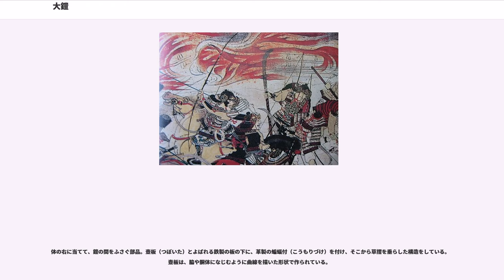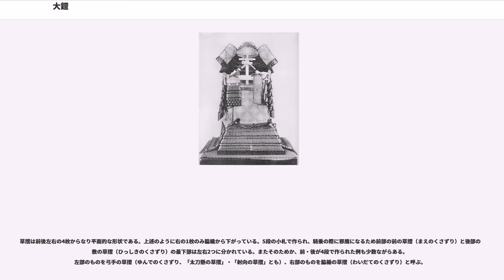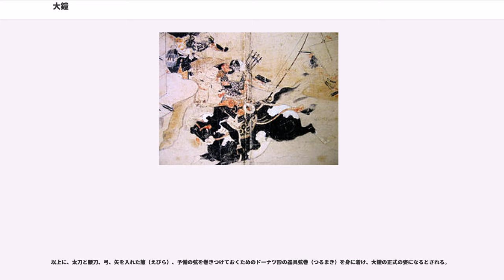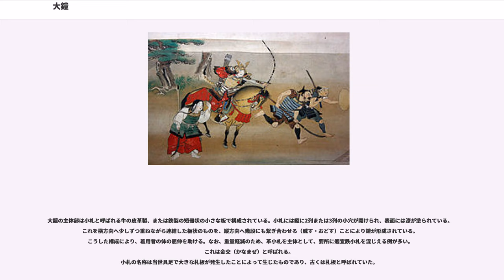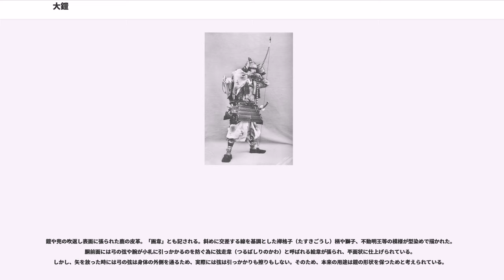大鎧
大鎧（おおよろい）は、日本の甲冑・鎧の形式の1つ。馬上で弓を射る騎射戦が主流であった平安 - 鎌倉時代、それに対応すべく誕生・発達し、主に騎乗の上級武士が着用した。

その成り立ちから格の最も高い正式な鎧とされ、室町時代ごろには式の鎧、式正の鎧（しきしょうのよろい）、江戸時代には本式の鎧と呼ばれた。あるいは胴丸や腹巻などと区別して、単に鎧ともいう。また古くから着背長（きせなが）という美称もあった。

大陸の騎馬遊牧民の鎧の影響が窺え、挂甲から発展したと考えられているが、仏具の制作技法が用いられるなど平安時代の国風文化の中で日本独特の甲冑として確立した。大陸風の挂甲から日本独特の大鎧形式への変化の過程やその正確な時期については、遺品が乏しく明らかでないが、おおむね平安時代中期頃にその基本形式が確立したと考えられており、馬上で弓矢を撃ち合う合戦形式が中心であった平安 - 鎌倉時代に主に騎乗の上級武将が着用する鎧として普及した。

南北朝時代頃に集団戦・接近徒歩戦が盛んになると、それに対応するべく大鎧の形状も変化してくるが、むしろ大鎧に代わって上級武士の間においても胴丸・腹巻が多く用いられるようになった。それにつれて次第に実戦から姿を消していき、武威の象徴や奉納・贈答品としての性格を帯びてくるようになる。さらに室町時代末期になると西洋甲冑の影響も受けた当世具足が生まれ、ほぼ完全に大鎧は実戦から駆逐された。

だが、その外見の重厚さ・華美さから絵画の中では当世具足の代わりに描かれることもあった。また戦乱のなくなった江戸時代には、復古調の鎧として大名家などで象徴的に用いられた。だがそれら江戸時代において新造されたものは当世具足の形状が入ったものが多いため、大鎧ではなく（大鎧を模した）当世具足として分類されることがある。

兜・鎧（胴）・袖の3つの部品で一揃えとし、腹巻や胴丸と同じく多くの部分が小札（こざね、後述）により形成されている。平安時代の戦闘は一騎駆けの騎馬戦が主であり、馬上から敵を左に見て矢を射掛けるのが基本であった。そのため大鎧は弓の使用や矢による攻撃への防御を重視した構造となっており大袖（おおそで）・鳩尾板（きゅうびのいた）・栴檀板（せんだんのいた）等の部品が付属し、兜の吹返しも大きい。

馬上での攻防に重点を置く乗馬戦闘のための鎧で、徒歩戦には向かない構造である。胴の腰部は絞られておらず台形状の外見をしているため、徒歩立ちの状態では鎧の重量の大部分が肩にかかる。大鎧を着て立つと肩で重量を支えることになるが、馬上では鎧の重量は鞍にかかって安定する。時代が下るにつれて、徐々に台形状から腰部を絞った形になっていった。

鎧本体は平面状の構造をしており、広げると一枚の板になる。（着用者から見て）正面～左側面～背面までの3面が一続きとなり、空いた右面は脇楯（わいだて）と呼ばれる別部品により覆われる。また背面には鎧の構造を柔軟にするための逆板（さかいた）を設け、肩に掛ける肩上（わたがみ）の上には障子の板（しょうじのいた）を垂直に立て、袖が着用者の頭部や首に当たることを防いだ。腰部には大腿部を守る草摺（くさずり）が付属する。

鎧の下には鎧直垂（よろいひたたれ）という細身に仕立てた直垂を着用する。

鎧の胴の左右に垂下し、肩から上腕部を防御する楯状の部品。胴と同様に小札で作られ、通常6段の小札を使用するが、鎌倉時代には7段となった。飛来する矢を防ぐため、後世の袖に比べ大きい。左の袖を射向の袖（いむけのそで）、右の袖を馬手の袖（めてのそで）と呼び、敵対する左の袖の方をより堅牢に作ってある。

弓を射る時に開く脇と胸部を防御する楯状の部品。鎧の胴の前面に垂下する形で付属する。右脇が栴檀板、左脇が鳩尾板。右の栴檀板は、弓を引いたり刀剣を振るう際に屈伸可能なよう、3段からなる革製ないし鉄製の小札で構成される。一方で急所に近い鳩尾板は1枚の鉄板とする例が多い。元来は両板とも栴檀板と呼ばれていた。

体の右に当てて、鎧の間をふさぐ部品。壺板（つぼいた）とよばれる鉄製の板の下に、革製の蝙蝠付（こうもりづけ）を付け、そこから草摺を垂らした構造をしている。壺板は、脇や胴体になじむように曲線を描いた形状で作られている。

草摺は前後左右の4枚からなり平面的な形状である。上述のように右の1枚のみ脇楯から下がっている。5段の小札で作られ、騎乗の際に邪魔になるため前部の前の草摺（まえのくさずり）と後部の引敷の草摺（ひっしきのくさずり）の最下部は左右2つに分かれている。またそのためか...